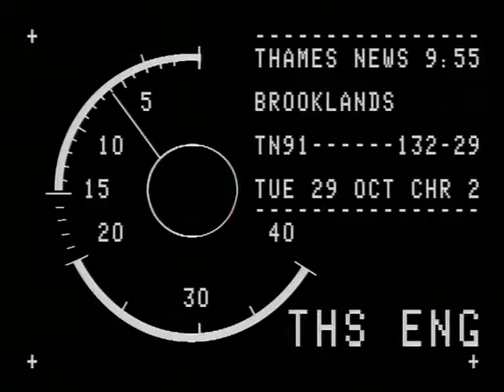TN-91-132-029.m4v | Thames News Archive Footage